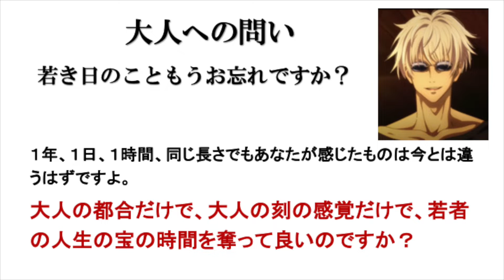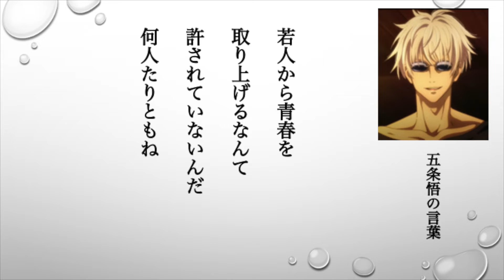月曜素読 呪術廻戦 0 五条悟（先生）の言葉 若者の時間と天秤にできるものなどほとんどないはず！ 若かりし頃を思い出してほしい そして４DX体験最高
4DX版の映画「呪術廻戦」観てきました。去年の鬼滅の刃　無限列車編もそうですが、現代に必要なことが詰まってる気がする作品です。そう考えるのは現実に作中のような人物が少ないからで、さらにそのような人物を皆が求めているからじゃないでしょうか？